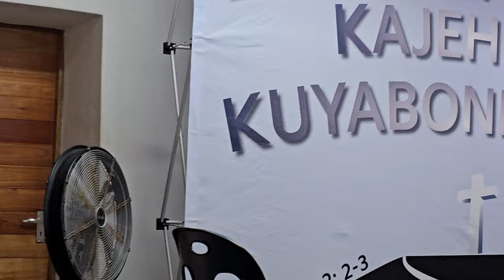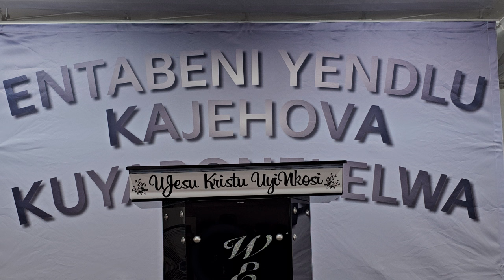Entabeni Yendlu KaJehova Kuyabonelelwa Church: Sunday Service 16/06/2024: UJESU KRISTU UYINKOSI